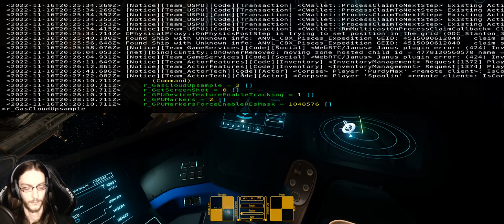Hardflying | Star Citizen | PU | HOSASP | Joystick Overlay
Just some lowflying fun.

My Setup*:
*PC:*
_CPU:_ AMD Ryzen 7 5800x
_MB:_ Gigabyte X570 Aorus Elite
_GPU:_ ASUS Radeon RX 5700XT
_Monitor:_ MSI Optix MAG341CQ
_Webcam:_ Logitech C920
_Tracking:_ Tobii Eye Tracker 5
_Mic:_ TIE Condenser USB
_Light:_ Logitech Litra Glow

*Inputs:*
_Left:_ Virpil WarBRD Base
Virpil Constellation Alpha Grip
         Z-Extension
Thrustmaster TWCS
_Right:_ Virpil WarBRD Base
_Feet:_ Thrustmaster TFRP